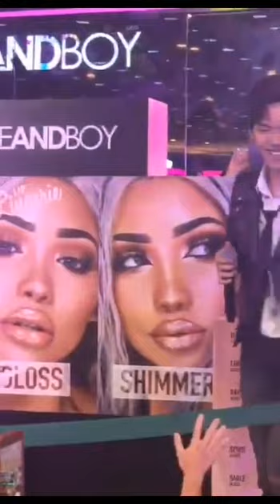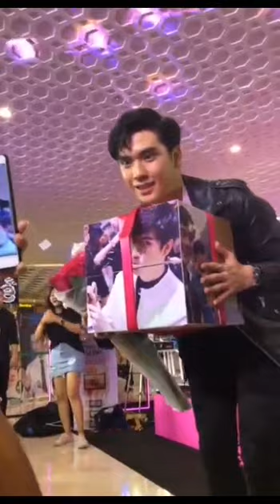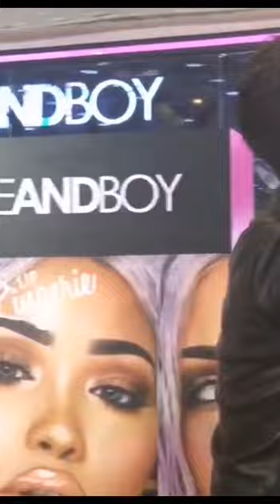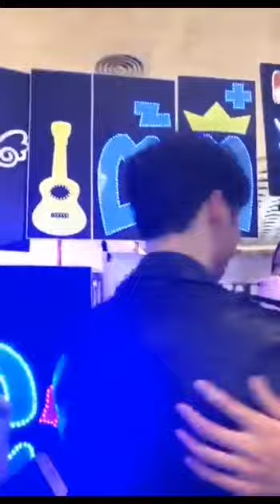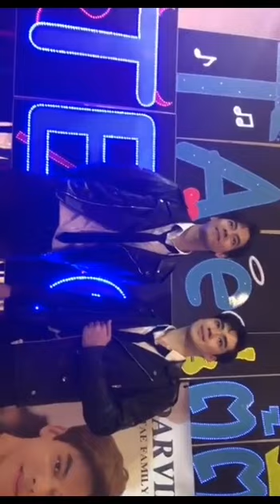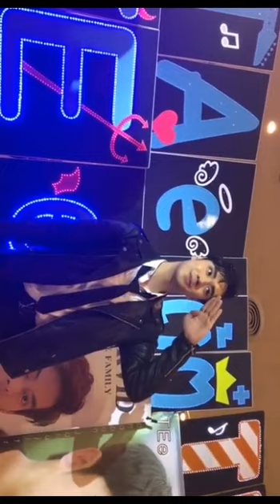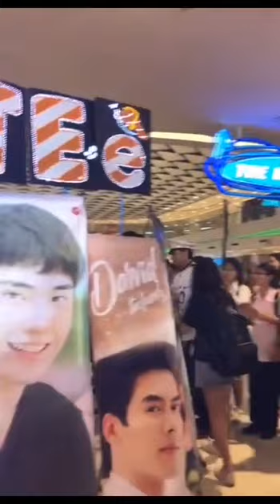TaeTee​🧑🏻liveผัวที่ดีต้องอย่างนี้สิ🤧พี่เต้พาเเฟนมา ช็อปปิ้ง Event Event Boy☝🏻Cr.IG🙏🏻with_tee​